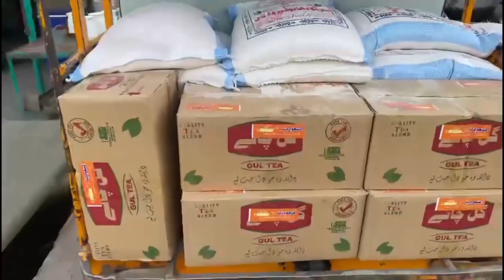Bhalwal Ramadan deaf Girl food distribution and cloth for Eid 2023 deaf Uk